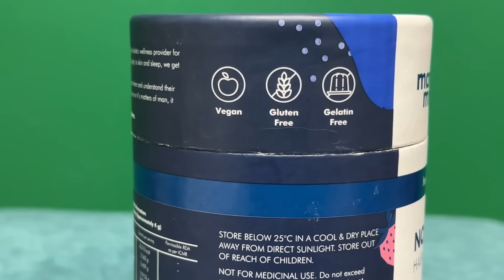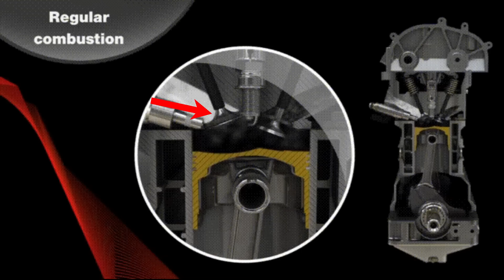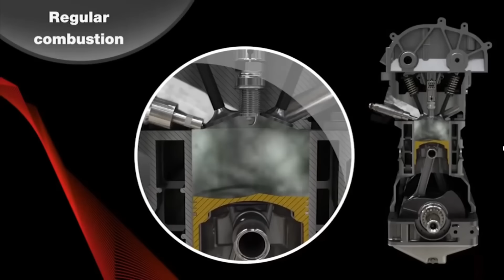Due To Which Problems Engine Oil Reaches The Spark Plug Inside The Bike or Scooter Engine?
𝗨𝘀𝗲 𝗠𝗮𝗻 𝗺𝗮𝘁𝘁𝗲𝗿 𝗵𝗮𝗶𝗿 𝗴𝘂𝗺𝗺𝗶𝗲𝘀 𝗳𝗼𝗿:
✅𝗛𝗮𝗶𝗿 𝗚𝗿𝗼𝘄𝘁𝗵

🙌🏼 𝗕𝗼𝗼𝗸 𝗮 𝗳𝗿𝗲𝗲 𝗮𝗻𝗱 𝗰𝗼𝗻𝗳𝗶𝗱𝗲𝗻𝘁𝗶𝗮𝗹 𝗼𝗻𝗹𝗶𝗻𝗲 𝗱𝗼𝗰𝘁𝗼𝗿 𝗰𝗼𝗻𝘀𝘂𝗹𝘁𝗮𝘁𝗶𝗼𝗻 𝘄𝗶𝘁𝗵 𝗠𝗮𝗻 𝗠𝗮𝘁𝘁𝗲𝗿𝘀

While Engine oil on many engine components are a good thing, it a no-no on the spark plugs. If the spark plug electrodes get oiled up, there will be problems in spark generation and hence in the fuel ignition.

Spark plugs get oiled up if the piston rings in the engine are worn-out, or the valves are damaged, or if the engine oil is of poor quality.

The quick fix here is to remove the spark plug, clean it and refit it back. The long-term solution, however, is to address the issue at hand and fix the cause. Be it replacing the piston rings, valves or changing the engine oil.

The first and foremost reason for a motorcycle spark plug to get oiled up is because of damaged piston rings.

Piston rings separate the fuel mixture in the combustion chamber from the engine oil flowing in the crankcase. As a result, piston rings act as a barricade between the fuel and the oil flowing within the engine.

Now, if the piston rings get damaged, the oil in the crankcase moves along the walls of the inner cylinder and enters the combustion chamber through the gap between the piston and the cylinder.

Once the oil enters the combustion chamber, it oils up the spark plug and the chamber. That’s how the spark plug gets oiled here. The key thing though, the oil will burn along with the fuel and exit through the exhaust most of the time.

My Moto Vlogging Gears :

1. My Vlogging Camera (GoPro HERO9 Black)

2. Mic (Kodak M11)

3. Mic (Boya BYM1)

4. Go Pro Accessories (61 in 1 Action Camera Accessories Kit)

5. Helmet (Steelbird SBA-1)

6. Helmet (Studds)

7. SanDisk Extreme uSD Memory Card

8 . GoPro Hero 9 Media Mod

9. Riding Gloves 1

10. Riding Gloves 2

11. Riding Face Mask

My Studio Gears :

1. My Camera (Canon 200D)

2. Tripod (Digitek)

3. Mic (Boya BY M1)

4. Studio Light